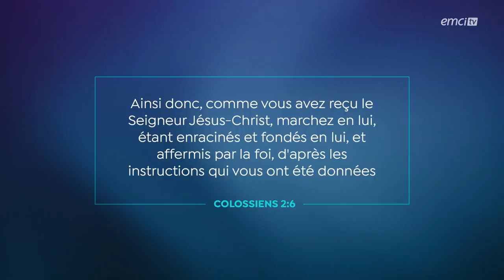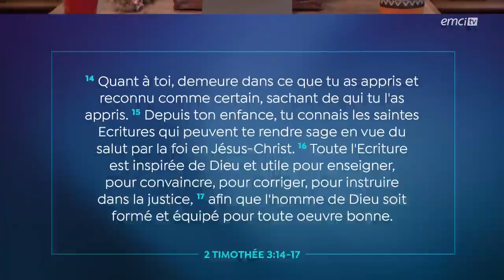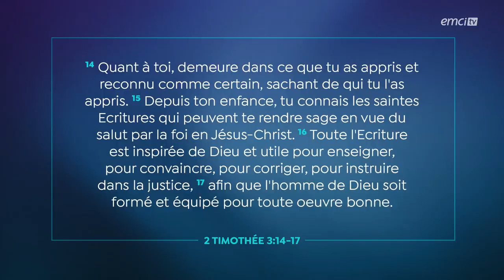Enracine toi profondément, et tu tiendras ferme ! Prières inspirées Jérémy S